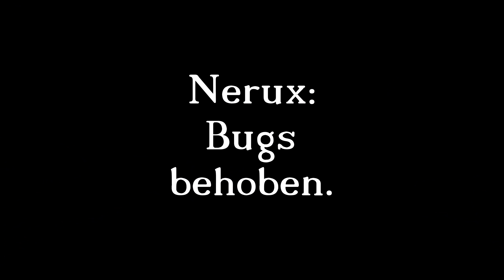Rushclips #94 | "busted?" | SlayStormer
➜Beschreibung
➜ Server: FreibauenMC.de
• 1. Titel:
• 2. Titel:
✘Meine Grafikkarte✘